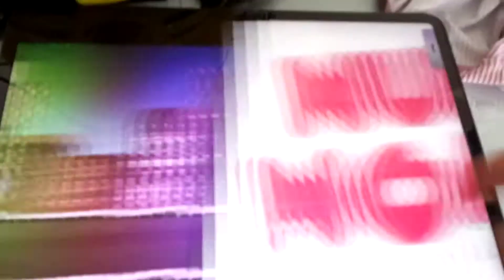Num Noms Pretty Cure Intro